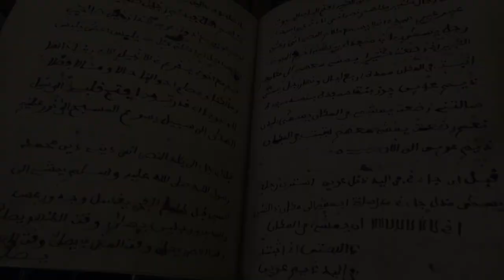American Artifacts: Omar Ibn Said Collection - Preview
Sunday 6pm & 10pm ET on C-SPAN3
American History TV was at the Library of Congress to learn about Omar Ibn Said, a Muslim scholar from West Africa who was captured, sold into slavery, and shipped to South Carolina in the early 1800s. In 1831, he wrote the only known American slave narrative in Arabic. Curator Mary-Jane Deeb showed us his autobiography and several documents in their collection, including letters about Said and texts from West Africa. INFO